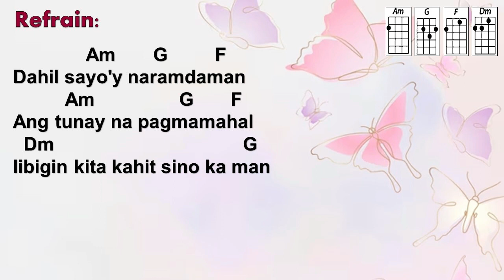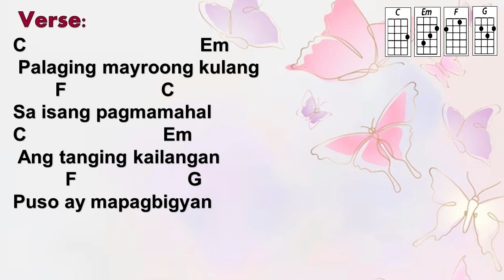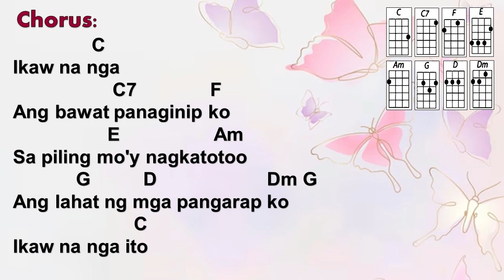Ikaw na Nga - Willie Revillame (Ukulele Play Along)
Sing Ikaw na Nga by Willie Revillame and play the ukulele using this ukulele play along video. Easy strumming, easy to follow, ukulele chords and lyrics available. Enjoy!